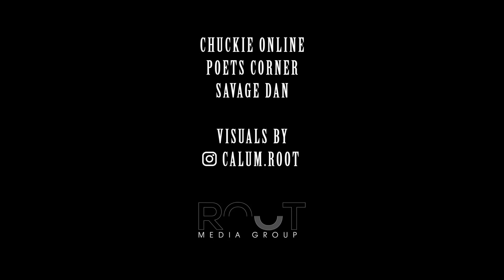Are Sensitive People Silencing Comedians? || HalfcastPodcast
With people being easily offended, how does that affect comedians? Also, whats your opinion on Antoine Griezmann dressing up as a black man for a costume?

Savage Dan
Guest: @MoTheComedian